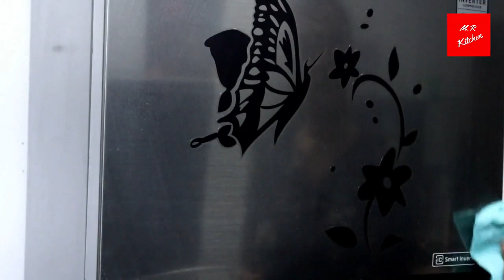මුළුතැන්ගෙයි උපකරණ පිරිසිදු කරන ලේසි ක්‍රම/Cleaning hacks 2020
cleaning video ,CLEANING TIPS 2020,,